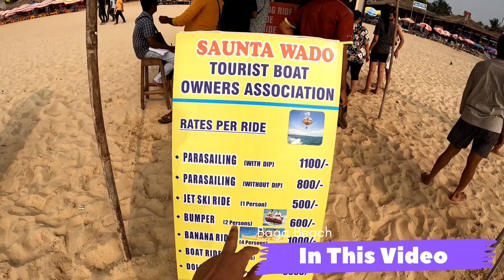Baga Beach Goa